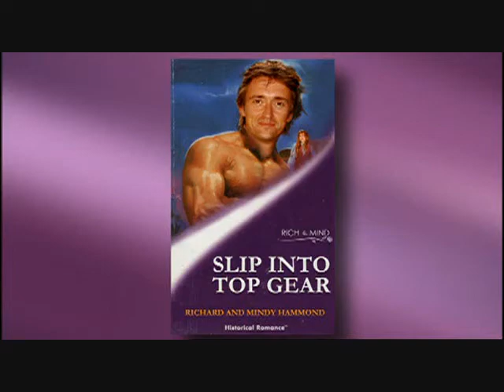Hamster Interview w/J.Ross 9-21-07 2/2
Second Richard Hammond interview with Jonathon Ross 2 of 2